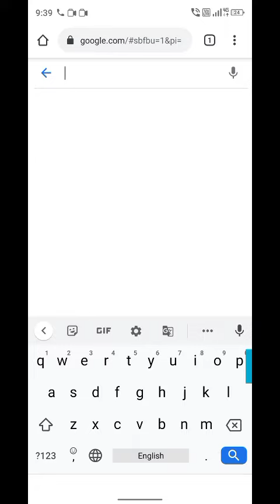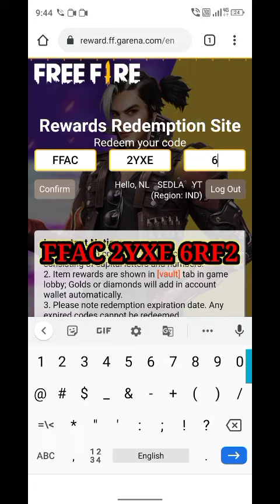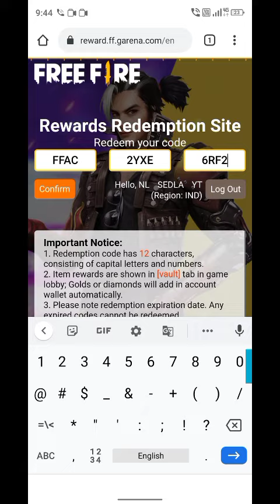मिल गया redeem code || redeem code क्या है ? जल्दी देखो Guy's || BY BORO GAMING ZONE